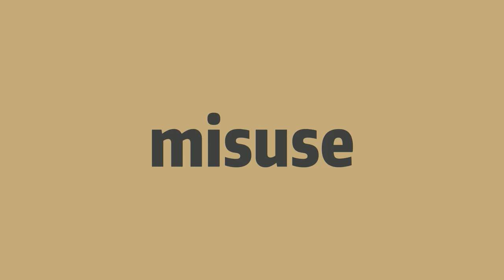How to pronounce misuse -Elin's english